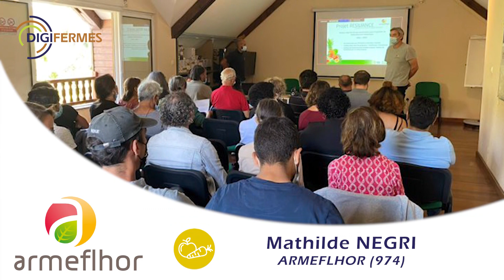La DIGIFERME®️ d'Armelflhor en 3 minutes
Trouvez toutes les informations à propos du réseau des DIGIFERMES®️